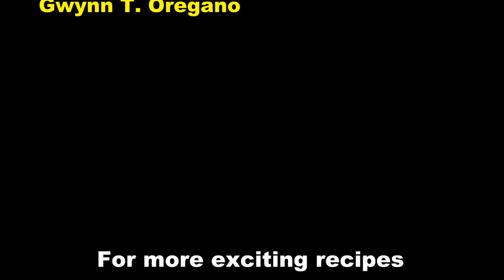Sinigang na Yellow Fin Tuna | Davao Tuna | Sinigang Recipe sa Sampalok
The famous fish recipe among Filipinos. Basically using tamarind broth as sour base ingredient.

Ingredients:
For Tamarind Broth:
Sampalok (Tamarind)  1 Cup
Water  1Cup

For Cooking:
Water (from washed rice)  3 Cups
Gabi (Taro)   1 pc medium
Ginger -thinly sliced  ½ thumb size
Red Onion -sliced  1 pc medium
Tomato - quartered (sliced)   3 pcs medium
Yellow Fin Tuna  350 gms
Radish - sliced  1 pc medium
Okra              3 pcs medium
Green Chili             2 pcs
String Beans - 3" cut            3 strings
Fish Sauce    1 Tbsp
Sampalok (Tamarind Broth)  all extract (refer above)
Salt    ½ Tbsp
Kangkong (water spinach)       1 bunch